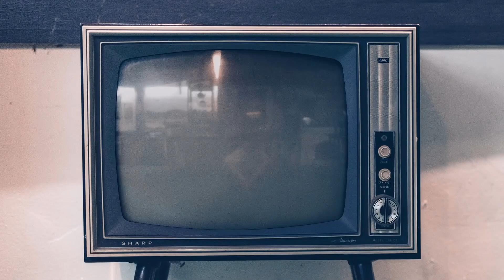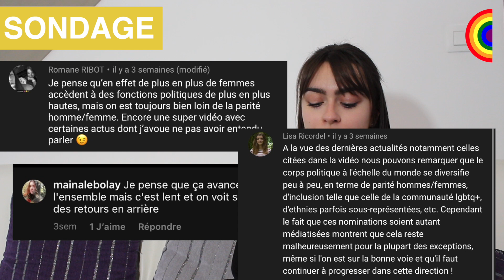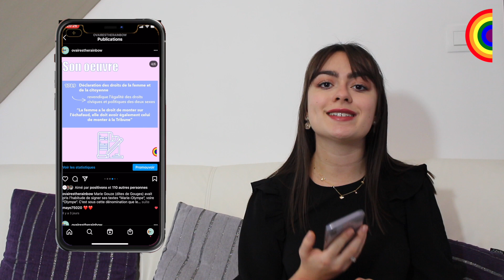STEPHANIE FRAPPART, ZORRO, MAIRIE DE PARIS: LES ACTUS DE DECEMBRE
✅Dans cette rubrique Ovaires the News, Ovaires The Rainbow passe en revue les actualités féministes et engagées du mois de décembre 2020.

00:43 SOCIÉTÉ
02:18 SCIENCES
03:39 SPORT
05:25 JUSTICE
06:34 CULTURE

▶️Posts du mois de décembre 2020

💪Portraits de Femmes de pouvoir:
Joséphine Baker
Olympe de Gouges

💡Le saviez-vous:
We can do it n’était pas une affiche féministe
Le violet est la couleur du féminisme

🎙Les épisodes du podcast:
11a- Mon histoire: violences conjugales entre 15 et 18 ans - Capucine
11b- Mon histoire: vivre après les violences conjugales - Capucine

👩🏻‍💻Sources des articles:
🗞Medias
Franceculture, OuestFrance, Libération, Lequipe, 20minutes, Lemonde, Leparisien

📺Merci à Maxime Sichet pour ce super générique qui retrace des actus féministes iconiques!

🌸Créatrice du média en ligne: Capucine Coudrier